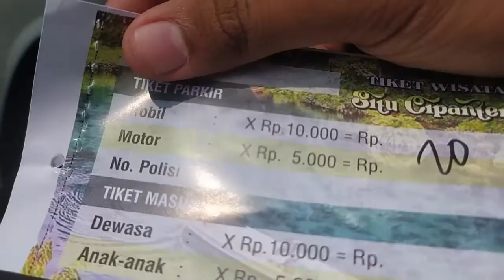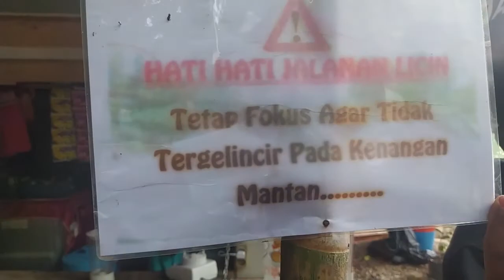daily vlog situ cipanteun - kampung sabin cirebon